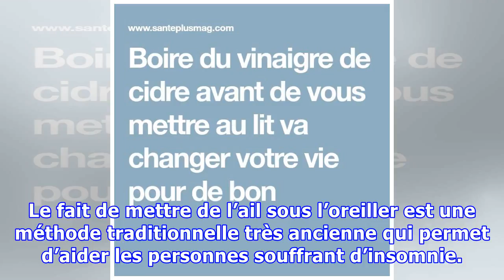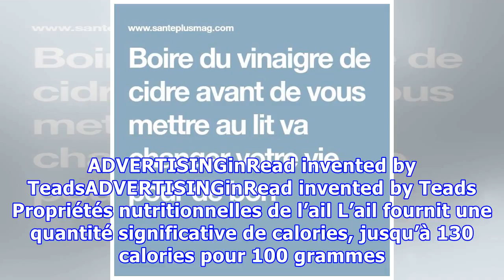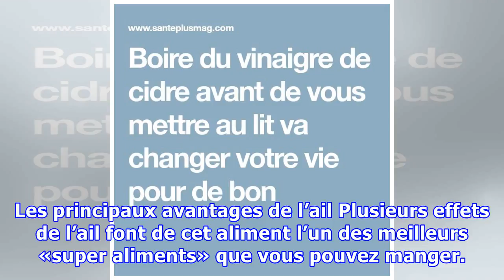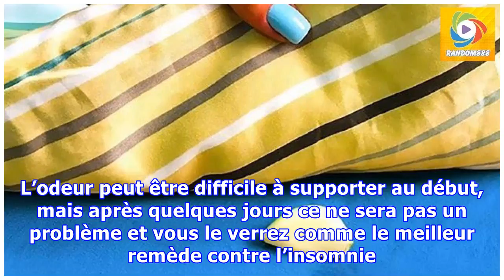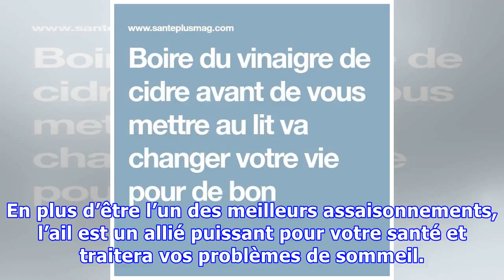Ma vie à changé depuis que je met de l’ail sous mon oreiller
De nos jours, beaucoup de gens souffrent d’insomnie et de troubles du sommeil. Prendre souvent des somnifères a des effets secondaires qui nuisent beaucoup à la santé. Heureusement que Mère Nature nous offre des aliments aux bienfaits incroyables que nous avons malheureusement tendance à négliger. Parmi ces aliments nous trouvons l’ail. Ses composés sulfureux ainsi que le zinc qu’il contient, favo...